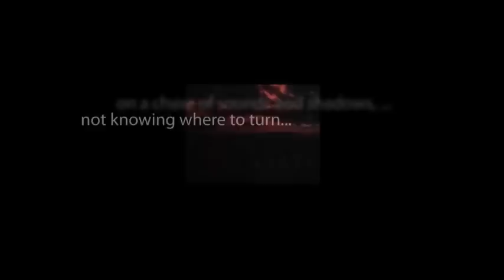CBS Radio Mystery Theater "Having a Horrible Time" starring Lynn Loring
Amy Hastings is a brave woman. She testified against one of New York's most infamous drug lords. But his goons pursue her to a secluded resort where Amy and her friend are holidaying.